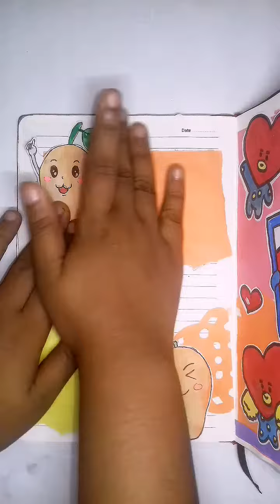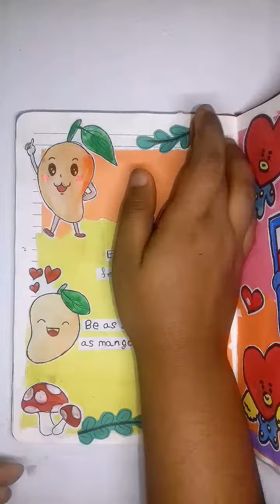mango themed journal #40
mango themed journal
journal
journal with me
scrapbooking